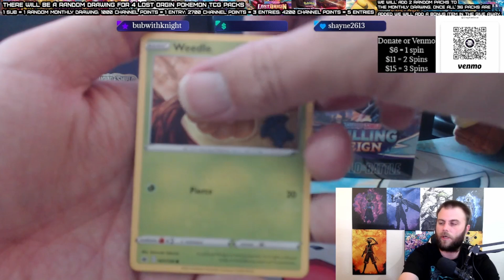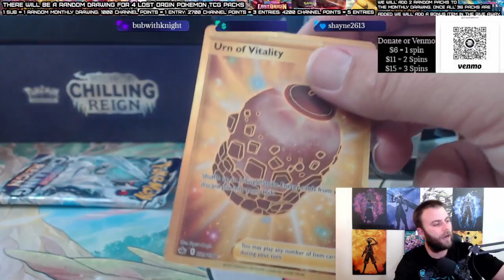Chilling Reign: Gold Urn of Vitality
Socials
Twitch.tv/Elite4Stephan

Equipment - iBUYPOWER - TraceMesh Gaming Desktop – Intel Core i7-13700F – 16GB Memory – NVIDIA GeForce RTX 3060 8GB – 1TB NVMe - Black